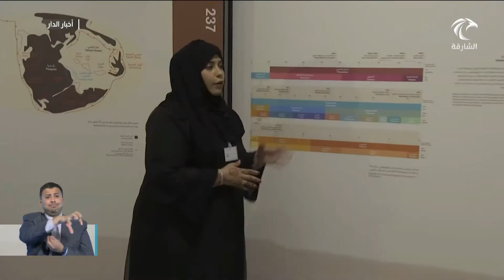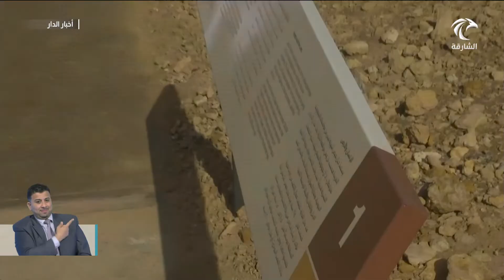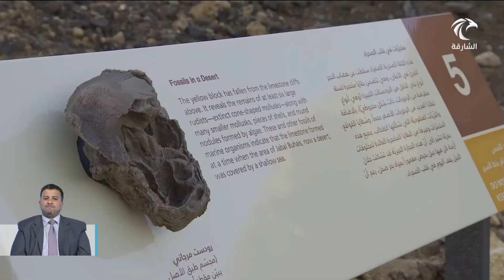سلطان القاسمي يفتتح الحديقة الجيولوجية في منطقة بحيص